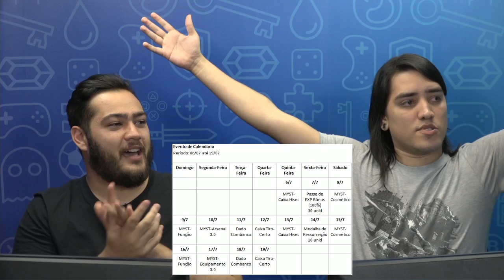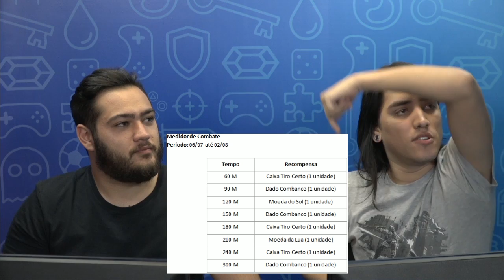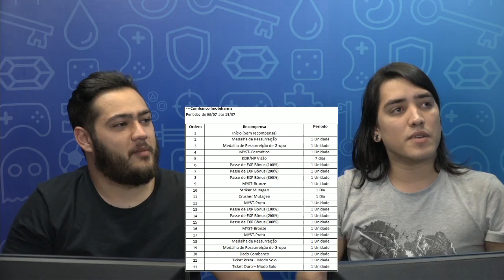Combat Arms - Bizu 04.07